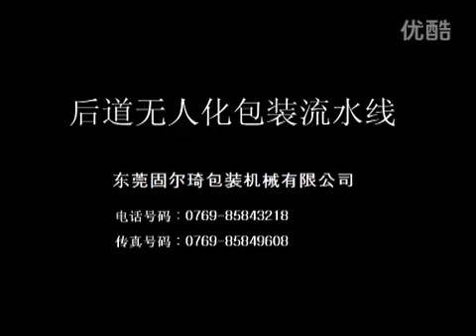La ligne d'emballage automatique machine d'emballage automatique